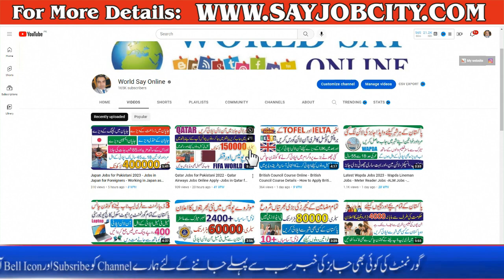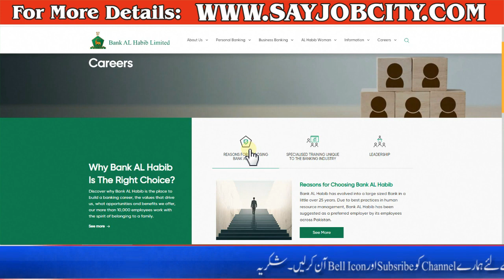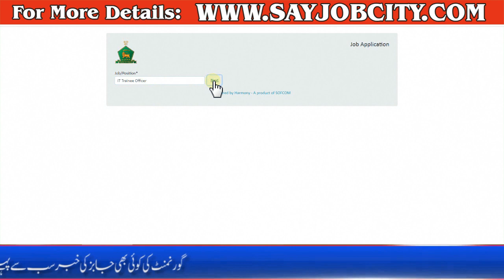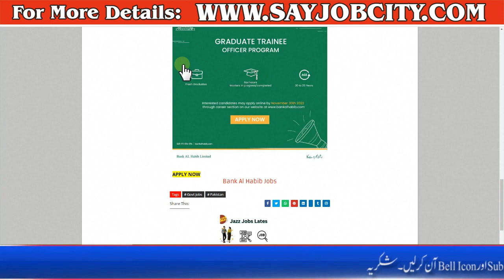Bank Al Habib Jobs 2022 - Bank Al Habib Cashier Jobs 2022 -Bank Jobs in Pakistan for Fresh Graduates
Pakistan Baitul Mal Jobs 2022 - Pak Baitul Mal Jobs Apply Online - How to Apply Baitul Mal Jobs 2022